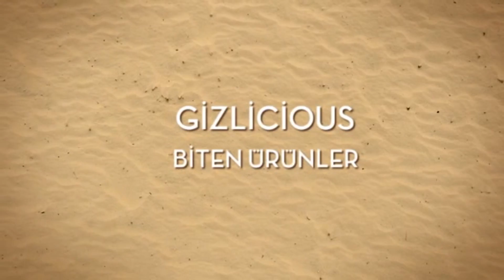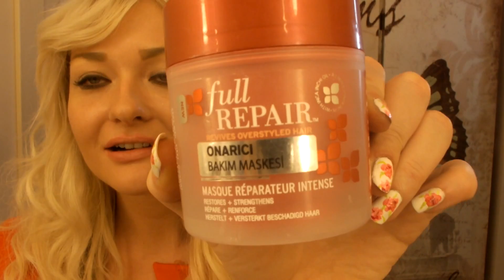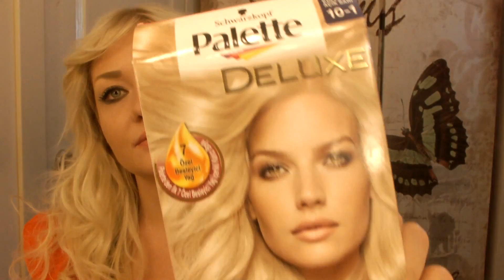BİTEN MAYIS VE GÜZEL DİLEKLER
1080 HD İZLEYİN
SAÇ MASKESİ:MUZAFFER TOSUN  mayra:))